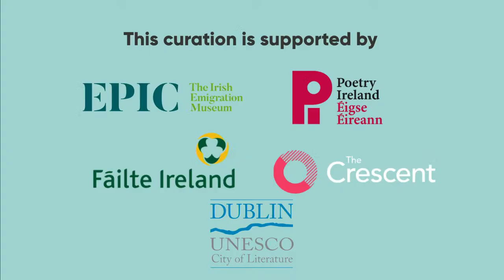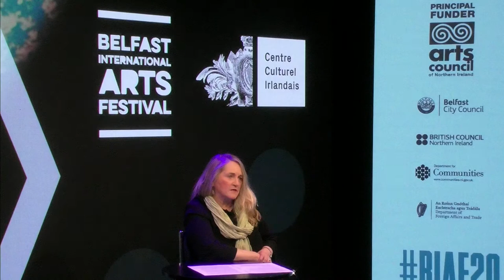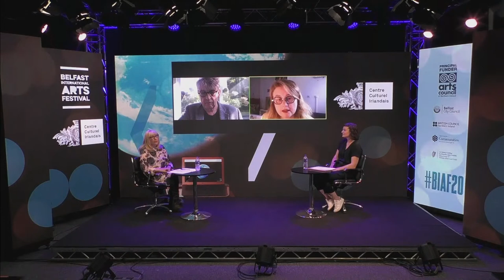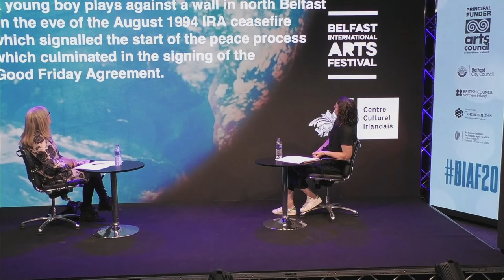No Word For Stay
Welcome to Belfast International Arts Festival and this evening's broadcast of No Word for 'Stay' | Poetry Jukebox Launch and Panel discussion.
If you would like to make a donation to BIAF to help us to create, stage and promote irresistible and compelling stories of our time and our communities,

To launch No Word for ‘Stay’, the 11th curation of Poetry Jukebox, join Centre Culturel Irlandais and Quotidian – Word on the Street for a dynamic in-depth discussion about Northern Ireland, its poets and the lived-experience of the Troubles.

This event is co-curated with Director of the Centre Culturel Irlandais, Nora Hickey M’Sichili and will be introduced by artistic director and poet Maria McManus.

The panel discussion is chaired by Professor of Irish Poetry at the Université Sorbonne Nouvelle in Paris, Clíona Ní Ríordáin. Joining her are poets Moyra Donaldson, Gail McConnell and Paul Muldoon to discuss the contribution of Northern Irish poetry and poets in articulating our painful, complex, and compelling history, its resonance in the present and its implications for our future.

Join us to explore the dynamic between the immersive lived experience of the Troubles and the perspective gained with time or space, as articulated by its poets.

The 11th edition of the Poetry Jukebox is available to enjoy online at quotidian.ie.